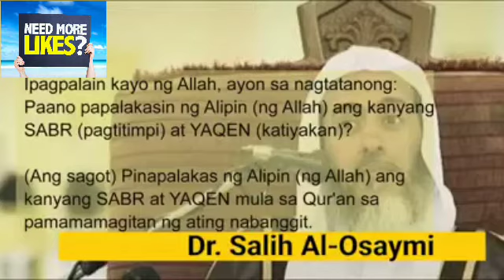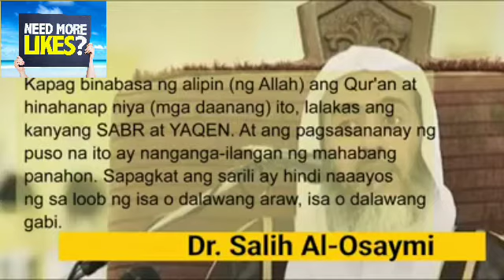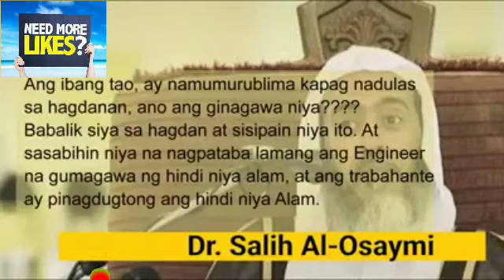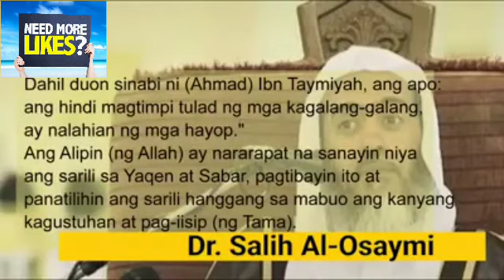Sabr at Yaqeen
tafsir ibn kather